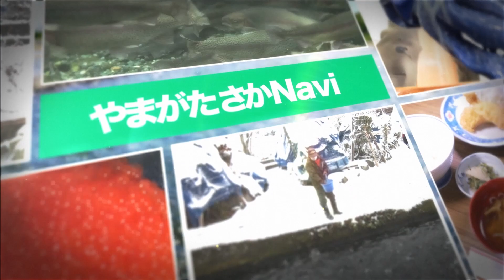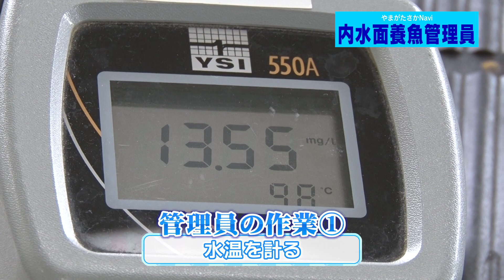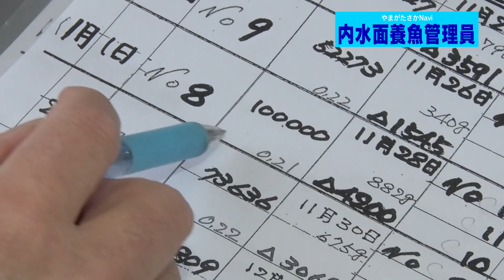山形県の内水面養魚管理員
内水面養魚管理員について紹介しています。
小国川漁業協同組合（舟形町）ではサケやアユの増殖に取り組んでおり、河川に放流するサケやアユの稚魚の飼育を行っているのが養魚管理員です。